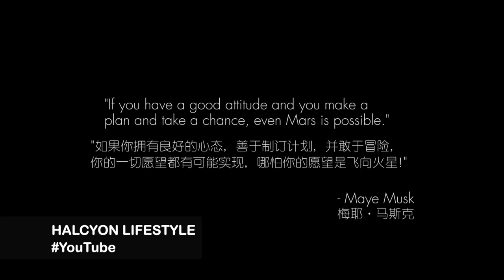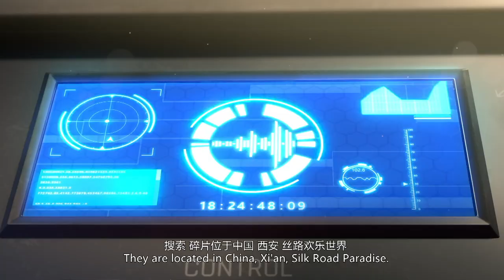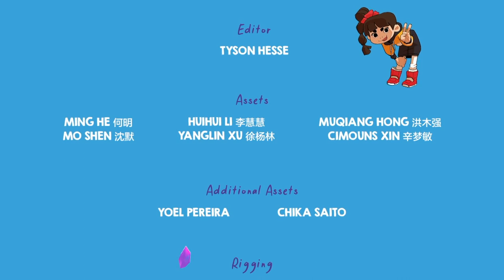HALCYON Lifestyle - FEATURED SHORT - MIRACLE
HALCYON Lifestyle
Season 3
XI'AN, China, Oct. 27, 2021 /HALCYON LIFESTYLE / -- At 10 a.m. on October 27th, the original IP animation short film "Miracle", which was jointly produced by the Silk Road Paradise of TCG.SHAANXI and the Oscar nominating team Taiko Animation, is officially released through the major online media platforms such as Bilibili, Tencent, and iQiyi.

The 7-minute "Miracle" animated short film takes the spirit of exploring the Silk Road as the theme, advocating the values of "Life depends on me, dare to think and dare to do, and bravely create miracles." The young animation director, "Father of the Baymax", and Oscar Award judge Zhang Shaofu is the production director, who worked together with the world's top animation masters, dedicating two years to create the uniquely charming original IP and wonderful adventures for the Silk Road Paradise.